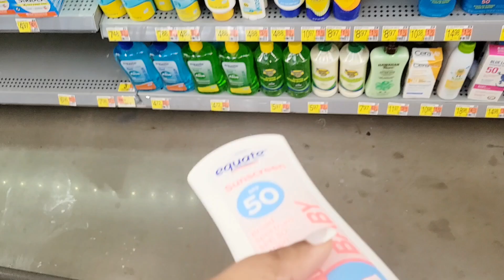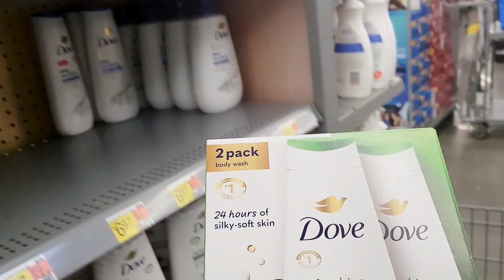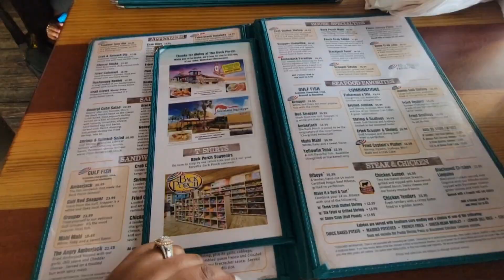WEEKEND GETAWAY/BEACH DAY+GOOD FOOD & DRINKS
Thank you guys so much for all your support and we appreciate you.